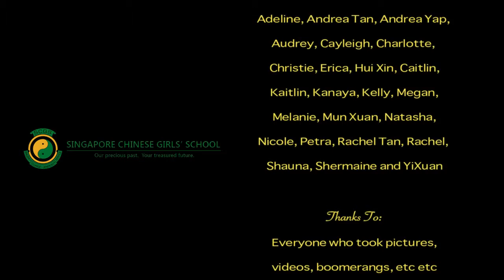The G Show Episode 51 - 24k Magic with the Bunbury Entourage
The G goes on a school trip to Bunbury and discovered 24k magic with her school mates and had a sparkling good time!